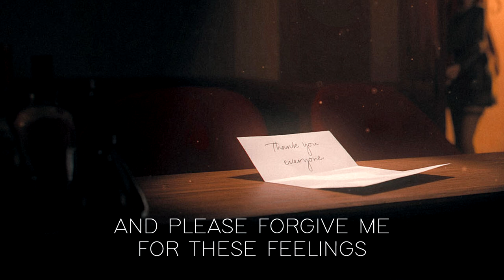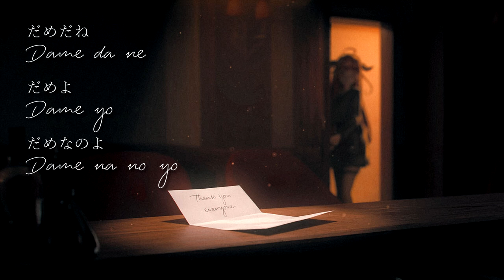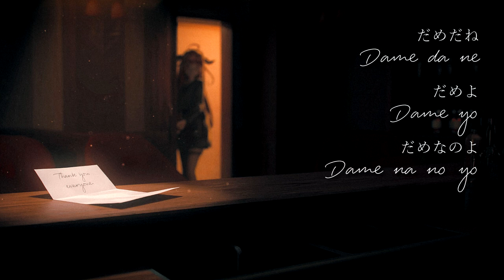[VTuber Rap] Be Alright | Kiryu Coco [ 桐生ココ ]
arigathanks gozaimuch, kaichou

I don’t own the beat or the art used in this video. I just write, rap, mix, and edit.

[Lyrics]
Dear Kaichou, If you get this I hope you’re doing fine
Even though I’m not so sure this simple rhyme will reach you in time
But I’ve got to say arigathanks for all the memes and reviews
And please forgive me for these feelings and words that I choose

So while I’m glad we have your successors
It’s a hit and half to the senses
Please, a moment of silence
And give us a second to ease slowly
It’s been only less than a month
But the loneliness be choking us
We’re joking, yes
But holding this inside of us
Is gonna be rough

Ain’t nothin gonna change where my allegiances lie
My banners fly salute to the Kiryu Kai
KanaCoco simp ‘til the day that I die
Thank the stars she still got you based on
Where you left your case on to depend on
Each other’s company in secrecy
Sounds good to me

But now that you smile in the background
Ain’t got much time for this now
Still I hope that you listen
While we glisten on this luminescent
Reminiscing rose-tinted lenses
No sense of resentment
Every sentiment
Every word sincerely meant
And your accent we’re sorely missing

だめだね　だめよ　だめなのよ
Dame da ne dame yo dame na no yo
(I can’t help but feel this way)

あんたが　好きで好きすぎて
Anta ga suki de suki sugite
(One time, that’s it and I’ll be okay)

どれだけ　強いお酒でも
Dore dake tsuyoi osake demo

歪まない
Yugamanai
(It’s only for tonight)

思い出が
Omoide ga
(Then I’ll be alright)

馬鹿みたい
Baka mitai

Let me say this first then apologize
Show my gratitude ‘cuz I realize that
Even though it’s kinda sad
I could feel the love that was never said
When you brought up a thought
Now look where they got today
And we loved you for that magic puff
And it’s tragic I never thanked you enough

And though you told us to stay positive
Despair has been deposited
A feeling I can weaponize
But I’m pausing it ‘cause
I know passion turned action can snap back
With a whiplash and a vengeance
I’ll crash into endless reprisals
Disappointing these idols

But now I’ve lost the fire to burn any witches
Had a verse primed for these anti bitches
In the meantime, haters sippin’ rich
Right beneath mine
But I’ll toast to this
To the first flag of the EN team
To the sandman that gave us a dream
To the vain hope that I’ll wake soaked
In a cold sweat and it’s just a joke

But it’s real and I’m sober
Feelin outta control, I’m back to alcohol
I wanna be sad, be a shit sack for a minute
I don’t wanna feel that heart attack
‘til I’m in a bottle
Keep me outta trouble ‘cuz I won’t be subtle
If I let it bubble, overtake my mind
‘til I’m seeing double and I fire blind
‘til I hurt all the ones that have been too kind

歪まない
Yugamanai

思い出が
Omoide ga

馬鹿みたい
Baka mitai